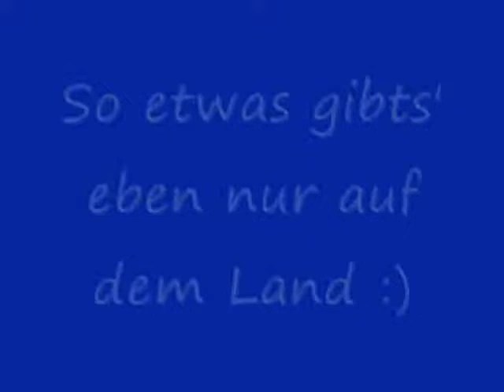Pferde auf der Weide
Ein Film von Katrin Haas